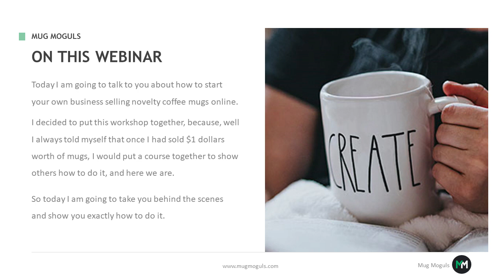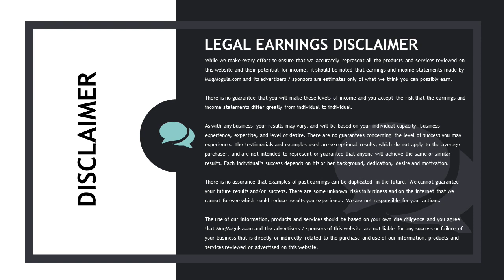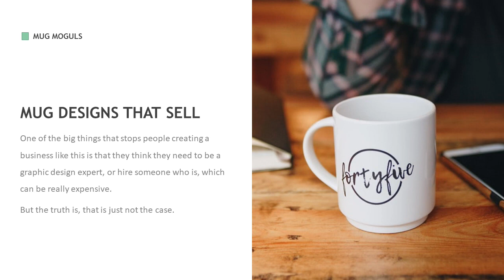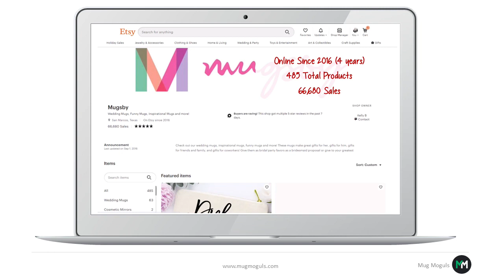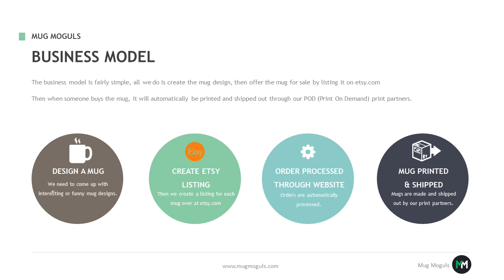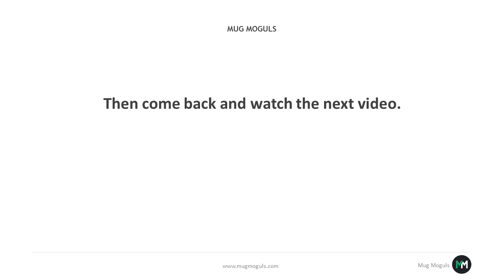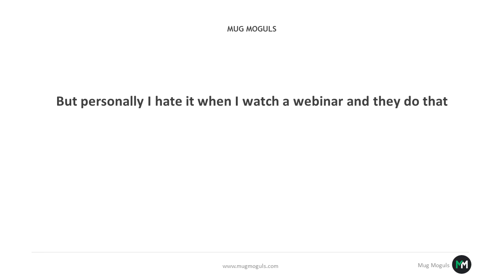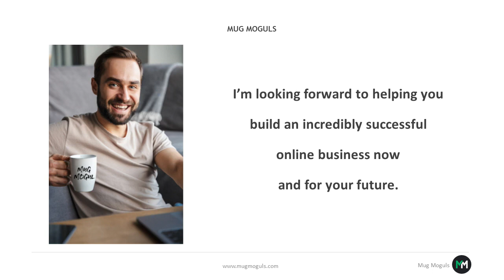Mug Moguls Free Training Workshop